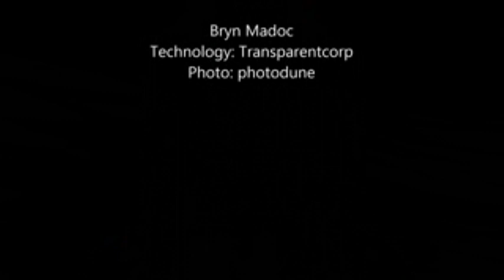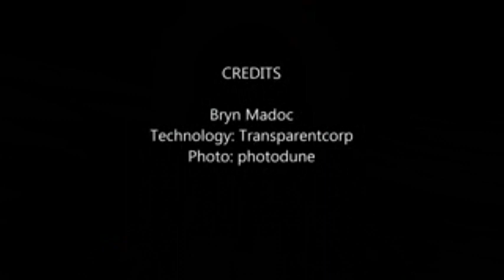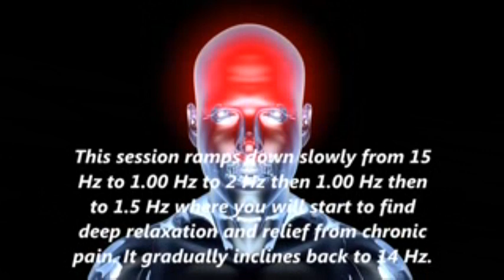Headache and Migraine Relief Binaural Pain Relief Delta Healing 10 hours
Original Youtube channel Bryn Madoc Meditation